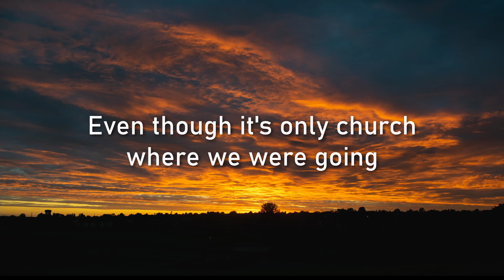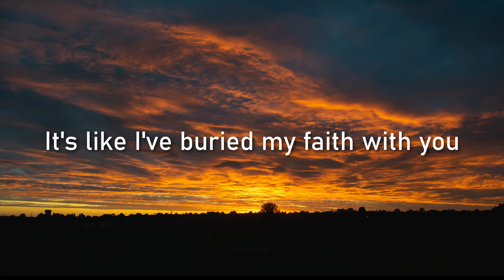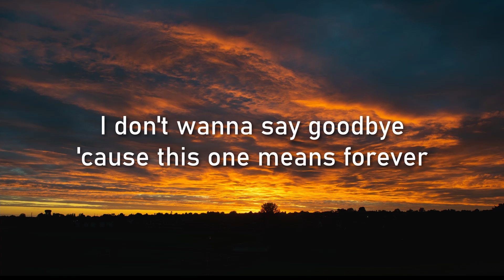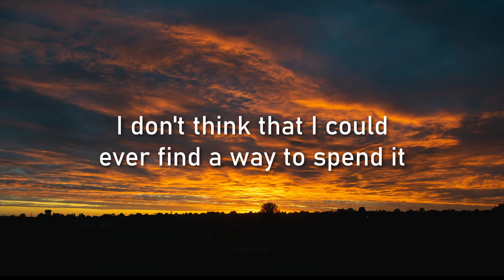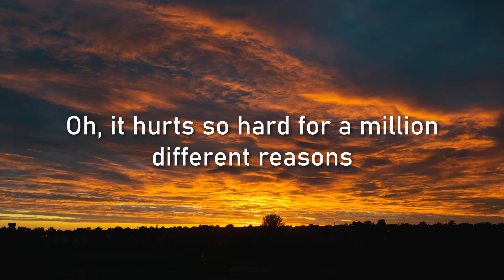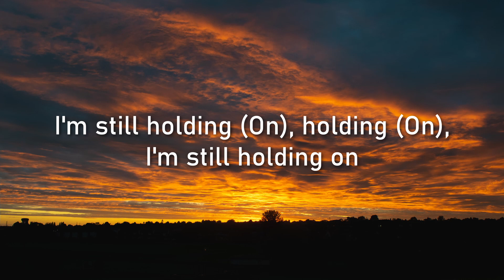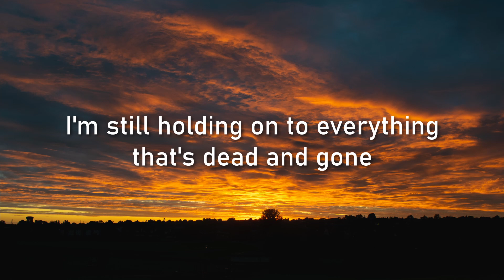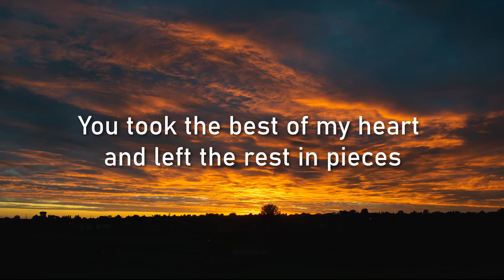BENSON BOONE - IN THE STARS LYRICS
Lyric video/lyrics for "In The Stars" by Benson Boone, 2022🎶